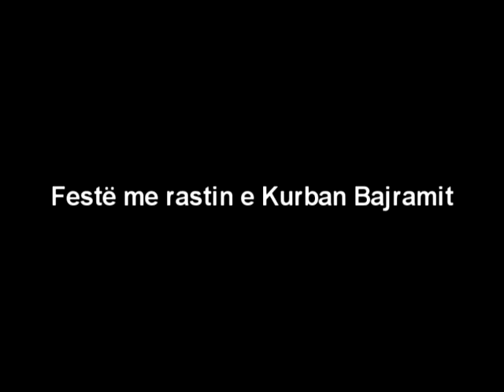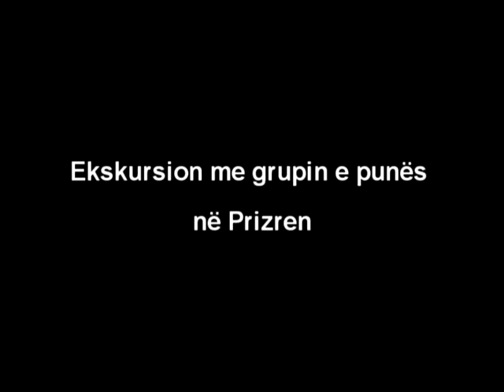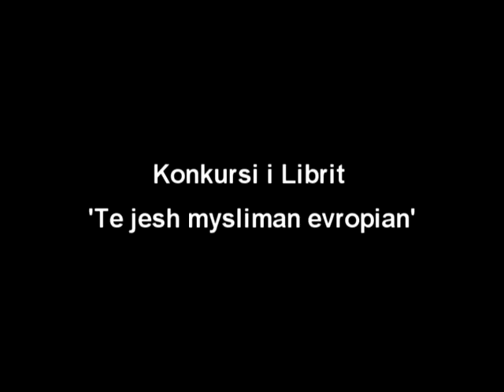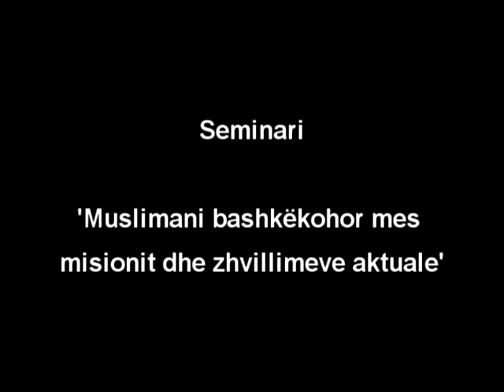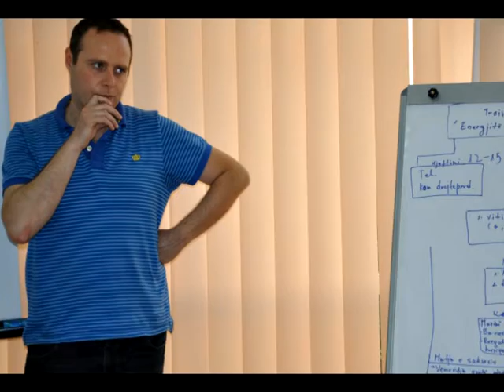Fotoprezantim aktivitetesh 2011-2012 - Dep. Studenteve / Shoqata Ardhmeria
Fotoprezantim i aktiviteteve kryesore te organizuara gjate vitit 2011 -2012 nga Dep. Studenteve  - Shoqata Kulturore Ardhmeria - Tirane